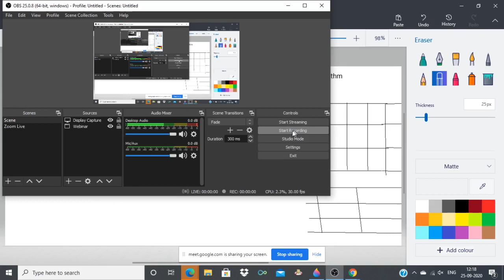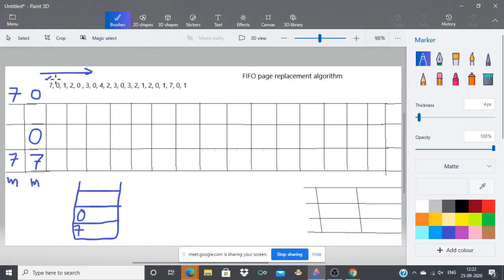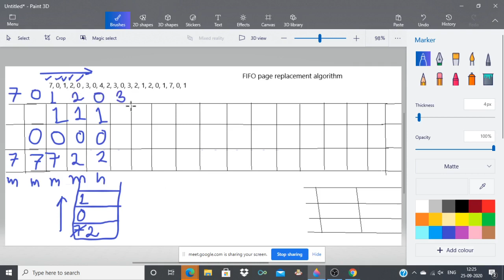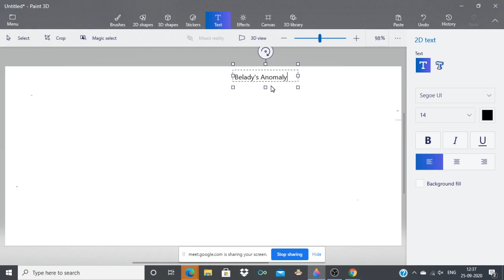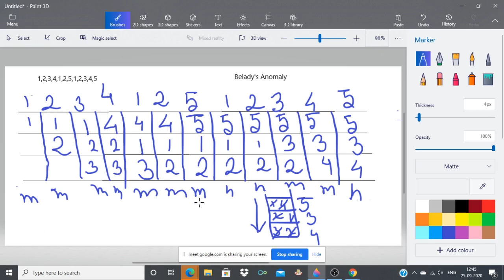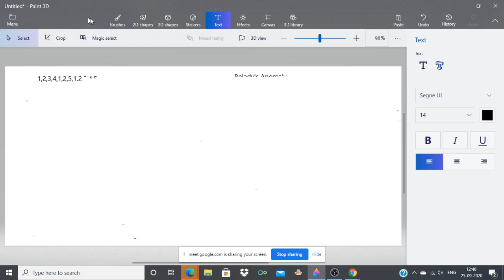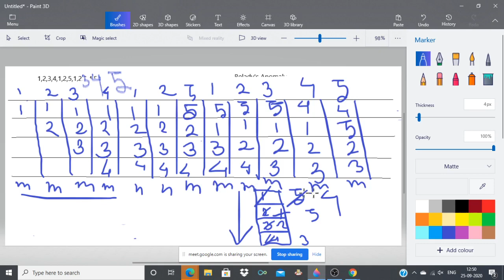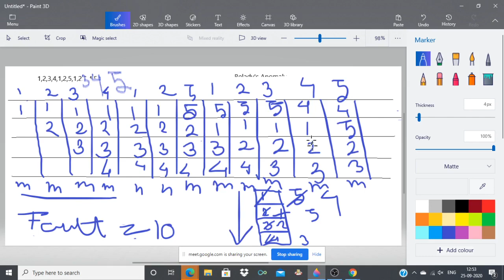OPERATING SYSTEM CLASS DATED SEPTEMBER 25, 2020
SEMESTER 3, COMPUTER SCIENCE GENERAL